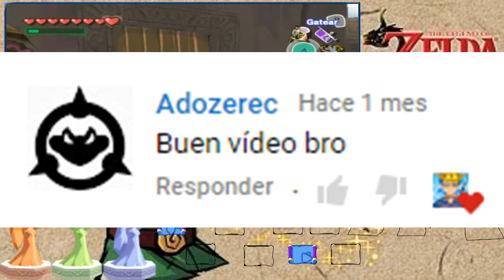El fantasma gordinflón/The Legend of Zelda: The Wind Waker #42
Hola a todos y todas, continuamos con el cuadragésimo segundo capitulo de The Legend of Zelda: The Wind Waker, espero que les guste.